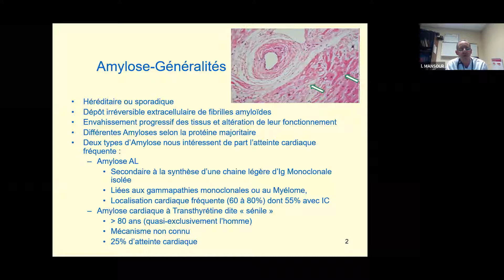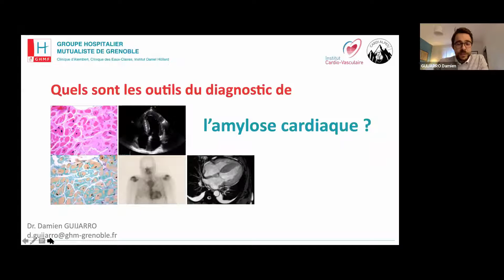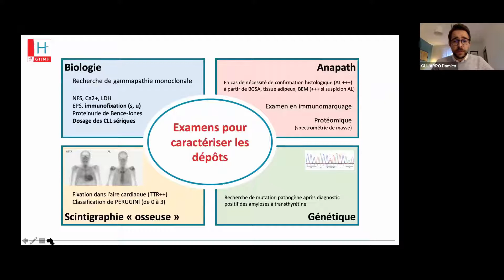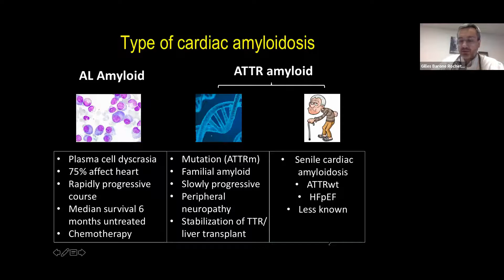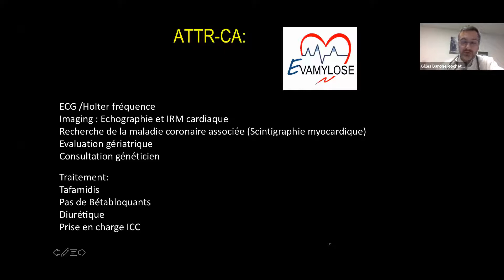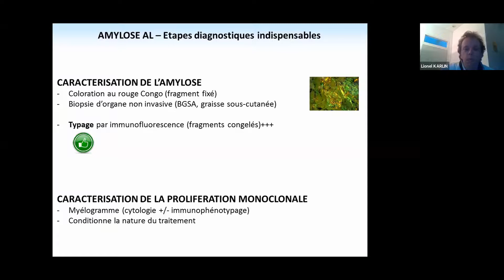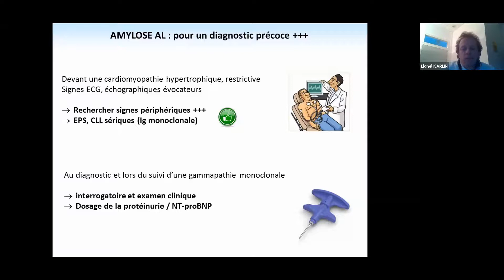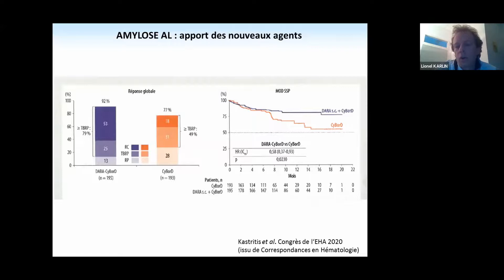Webinar du CNCH du 13/10/20 intitulé « L'Amylose Cardiaque »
ORATEURS
Dr Larbi Mansour, Cardiologue, CH de Gueret
Dr Damien Guijarro, Cardiologue, GHM de Grenoble
Pr Gilles Barone-Rochette, Cardiologue, CHU de Grenoble
Dr Lionel Karlin, Hématologue, CHU de Lyon

MODERATEURS
Dr Alexandru Mischie, Cardiologue, CH de Montluçon
Pr Arnaud Jaccard, Hématologue, Centre de Référence des Amyloses Primitives et des Autres Maladies par Dépôts d’Immunoglobuline au CHU de Limoges